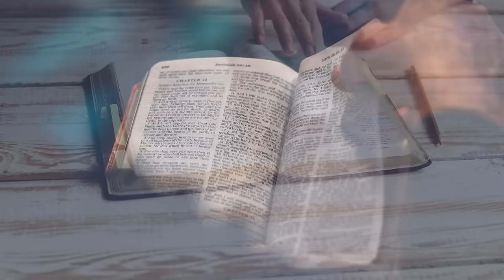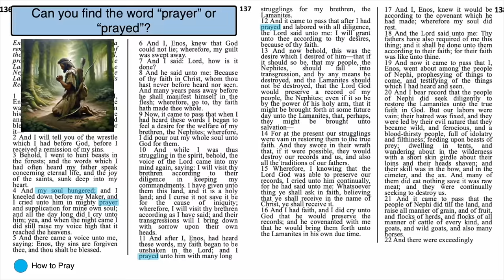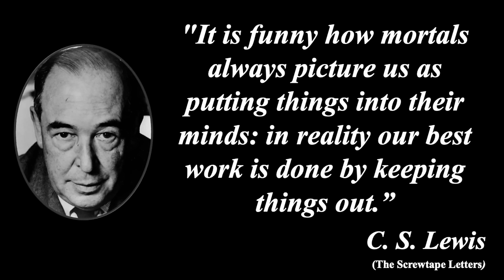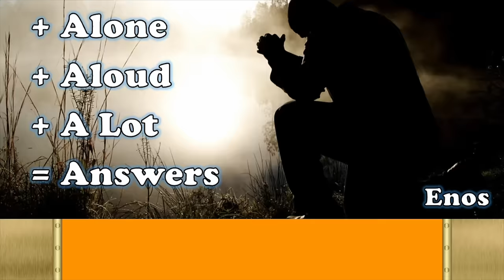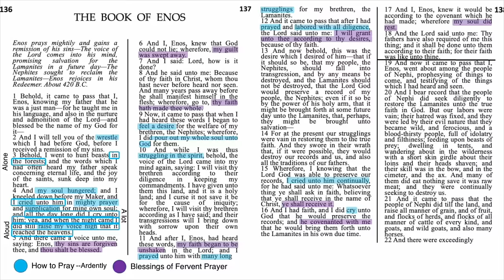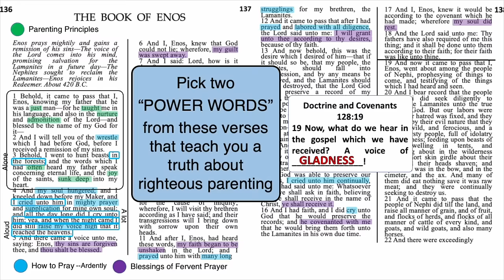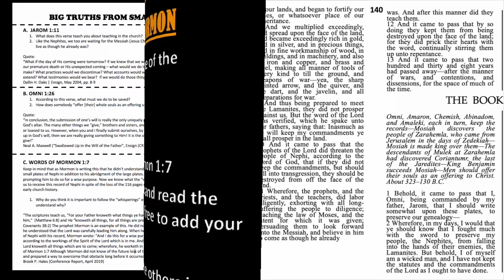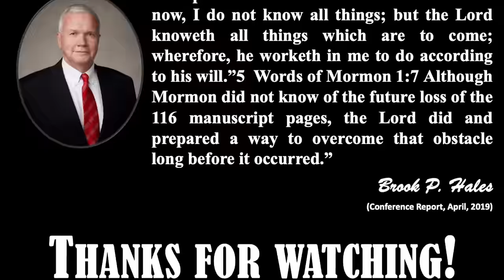Enos, Jarom, Omni, Words of Mormon, Come Follow Me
Teaching and Study helps for Enos, Jarom, Omni and Words of Mormon. This video will give you ideas and insights on how to teach and study these chapters with impact, relevancy, and power. These insights coincide with the lesson for April 15-April 21 in the Come Follow Me manual. Principles include: My Soul Hungered, Parenting Principles, Big Truths from Small Books.

To watch the video “I Pray When .

To purchase the Book of Mormon Bundle Subscription,